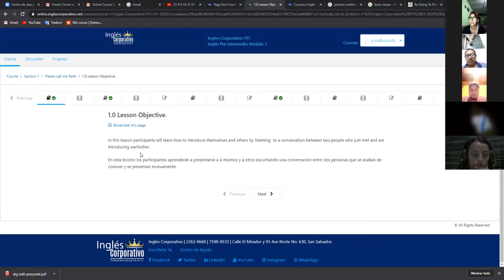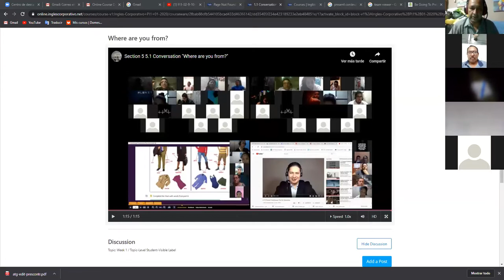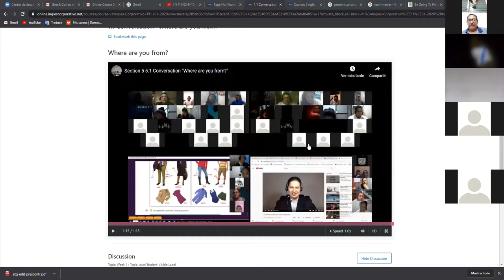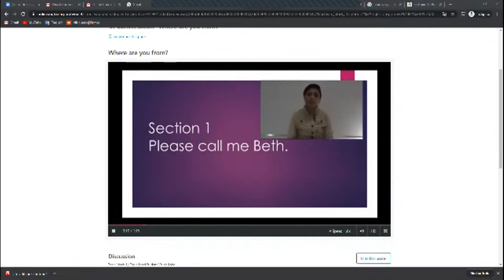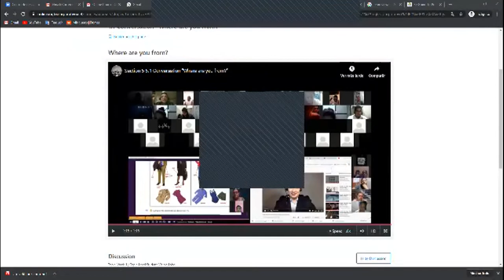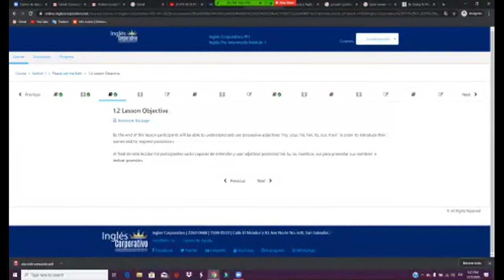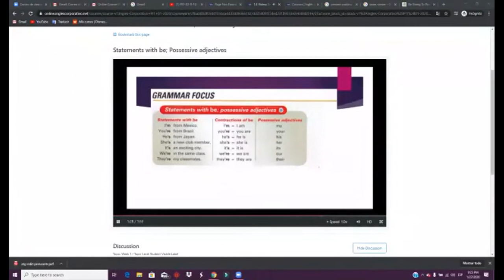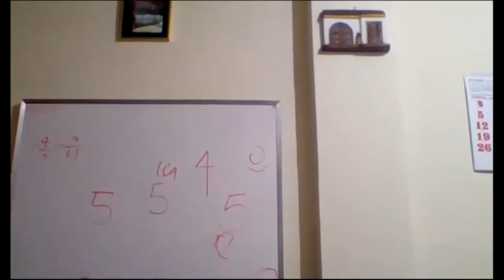Ingles Corporativo- Introduce yourself and possessive adjctives